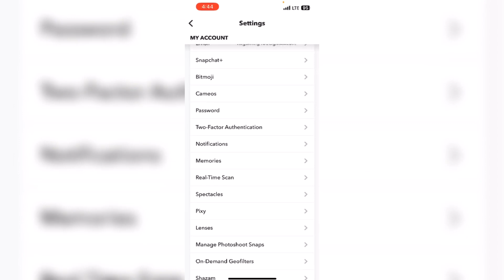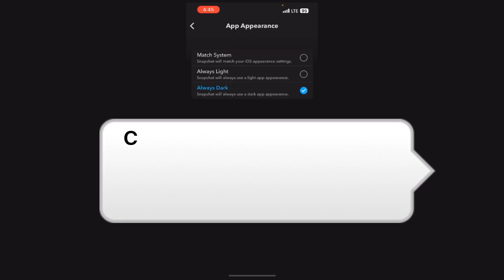How To Apply Dark Mode On Snapchat / Snapchat